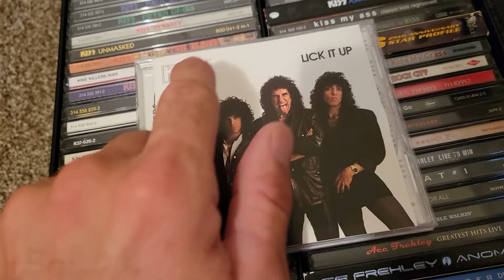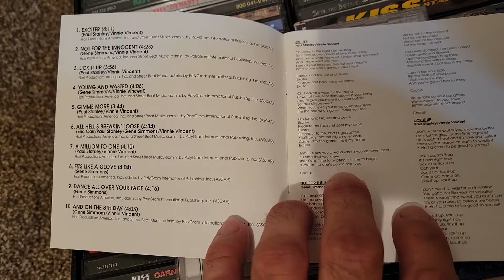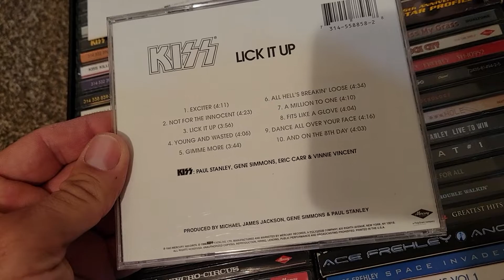KISS Collection #19, Lick It Up